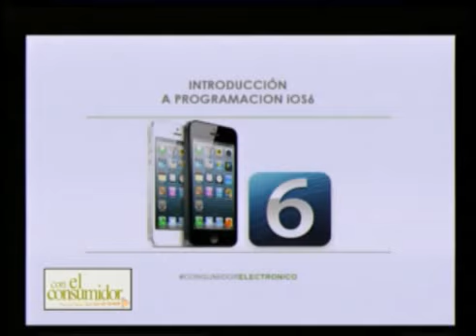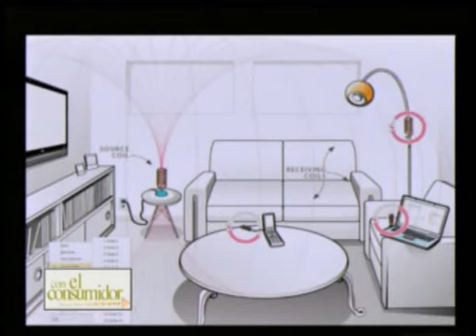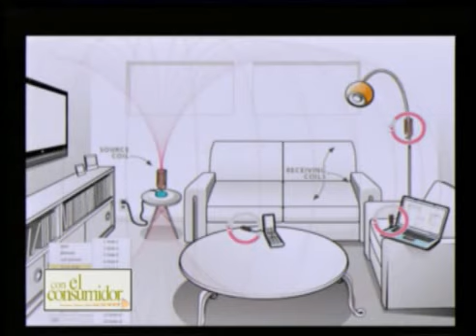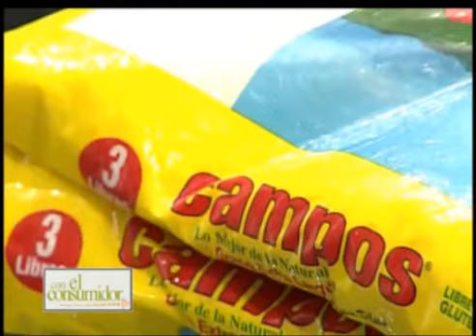Noticias Tecnológicas 5 Cursos Online Gratis